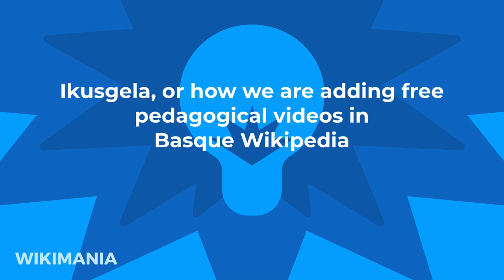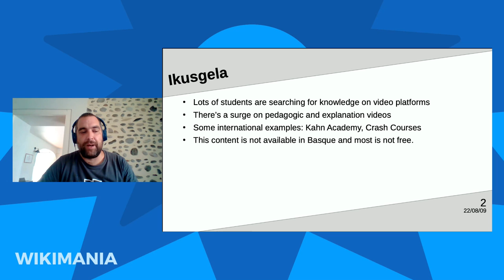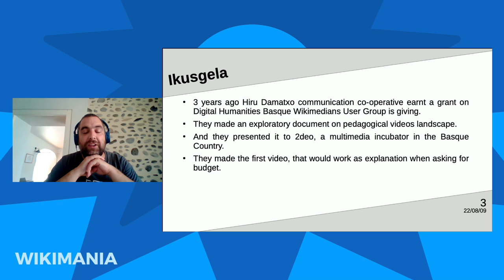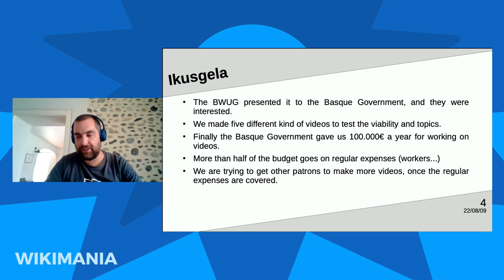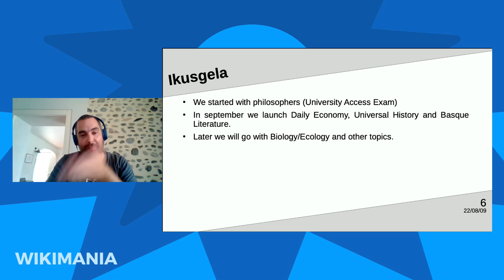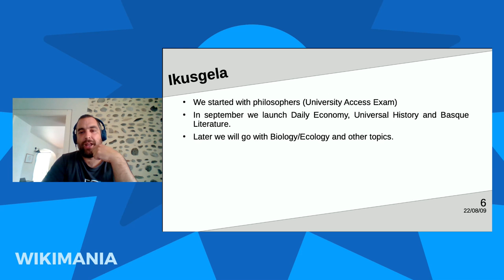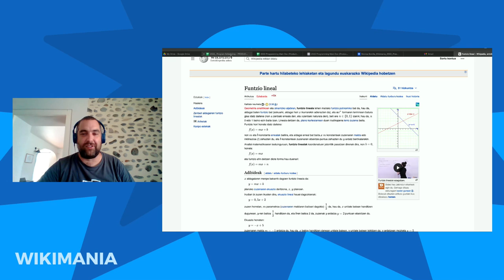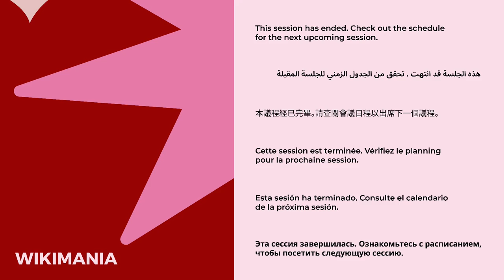Ikusgela or how we are adding free pedagogical videos in Basque Wikipedia